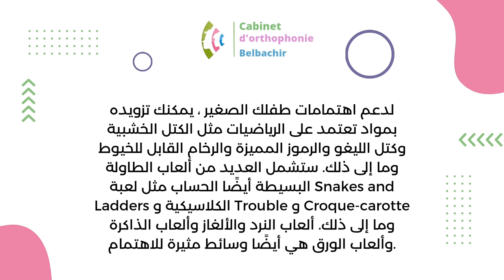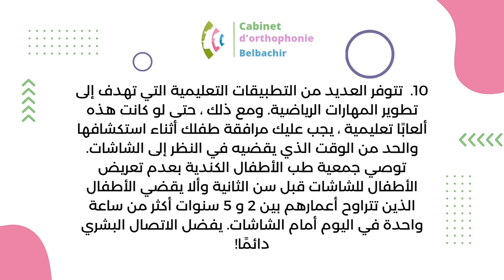10 أنشطة مقترحه لتعريف طفلك بالحساب ومتعة الأرقام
لتواصل معنا :______________________

موقع العياده: سيدي بلعباس ,بلولادي ,شيار

Cabinet d'orthophonie Belbachir
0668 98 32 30